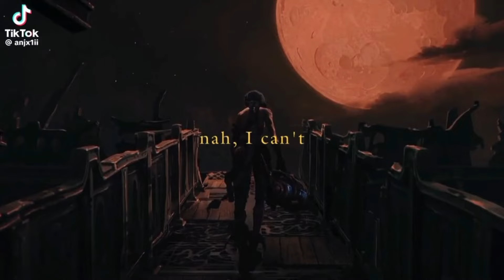ARCANE TIKTOK EDITS COMPILATION | PART 5